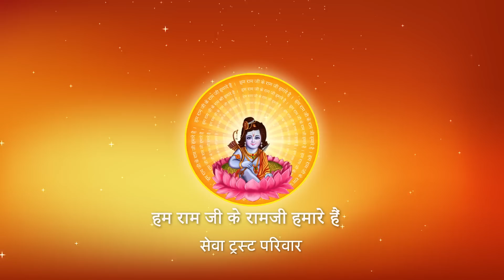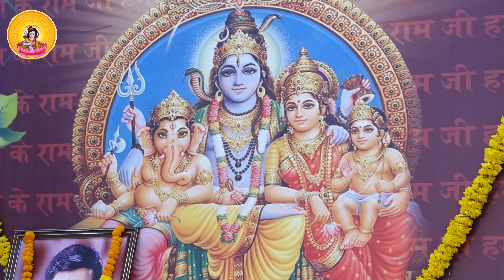पूजा-पाठ करने से सबसे बड़ा लाभ क्या होता है ? I Pujya Prembhushanji Maharaj I ROHTAK KATHA, PART - 15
Prembhushanji
Katha Summary:
पूजा-पाठ करने से सबसे बड़ा लाभ क्या होता है ?  ROHTAK KATHA
Pujyashri’s Ram Katha in ROHTAK

II*II*II*II*II*II*II*II*II*II*II*II*II*II*II*II*II*II*II*II*II*II*II*II*II*II*II*II*II*II*II*II*II*II*II*II*II*II*II*II*II*II*II*II*II*II